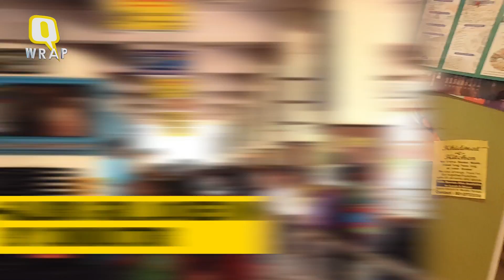QWrap: Sanjay Dutt Released; Smriti’s Claim Refuted & Rail Budget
Find out the day's headlines in less than 90 seconds.